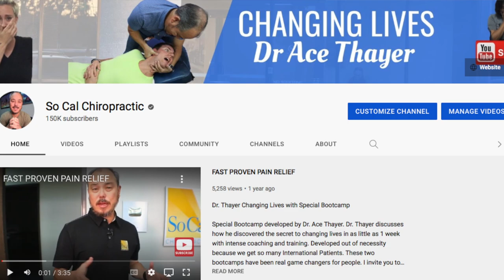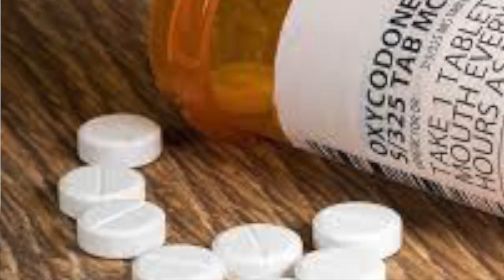Sciatica & Back Pain FIXED with DRASTIC Chiropractic Adjustments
Delmo drove out from Texas because he is at his wits end from his Sciatica & Low Back Pain. He has been going to chiropractors for over 35 years. He has seen at least 10 different ones and has had back and knee surgery during that time. Injections & drugs have not helped and after watching my channel he decided to give the Thayer method a chance. The video show how this cool guy battled with brain fog & frustration to come out at the end a better man. I am so proud of him. Not only did he overcome his Sciatica & Low back pain but other symptoms like chronic throat phlegm, Constipation, Knee pain, Restless Leg Syndrome, Carpal Tunnel, Heartburn & Sleep issues.  Virtually all his symptoms after 2 weeks where almost or completely gone.
Please watch his story and see what can be achieved in just a couple of days.

00:00 Intro
00:21 Why are you here?
00:45 Throat Phlegm
01:06 Carotid Artery Ultrasound
01:27 Trampoline Accident
01:45 Drugs Taken
02:04 Testing
03:25 1st Day Adjustment
04:36 1st Day Results
06:59 Before/After
07:50 Before/After
08:52 Next Day Results
09:45 X-rays
10:41 2nd Day Adjustment
11:18 Staying another Week
11:28 3rd Day Adjustment
11:57 4th Day Results/Adjustment
12:42 5th Day Results/Adjustment
14:25 Seated Adjustment
16:01 6th Day Results/Adjustment/1st Atlas
16:52 7th Day Results/Adjustment
19:28 8th Day Results/Adjustment
19:57 Last Day Results/Adjustment
20:18 Before/After